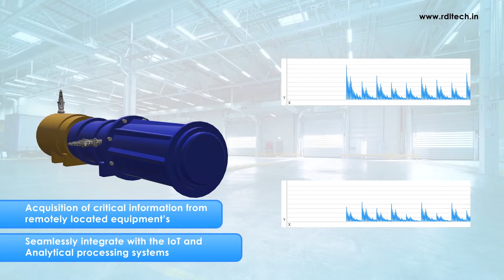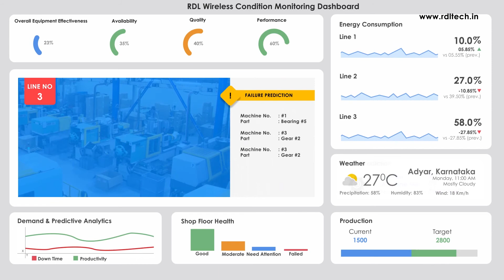Industrial Datalogger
RDL data logger is a comprehensive real time industrial automation tool. The product is designed to seamlessly integrate with the IoT and Analytical processing systems. Supporting multiple I/O options, interfaces data logger is a perfect fit to build custom automation solutions.